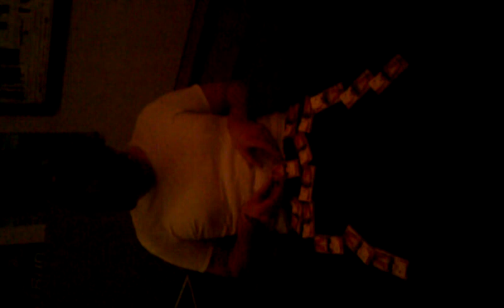Mouse Traps on My Body